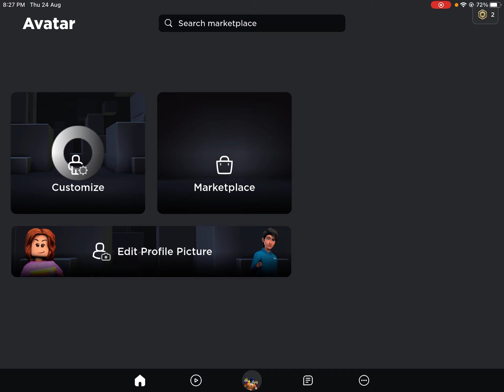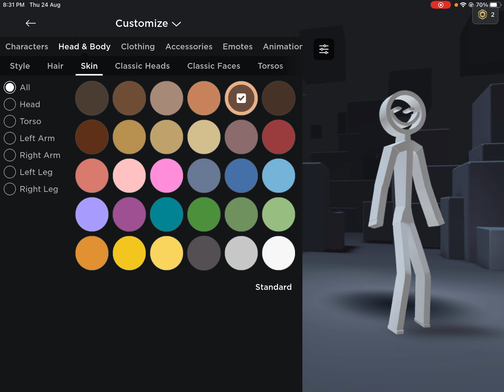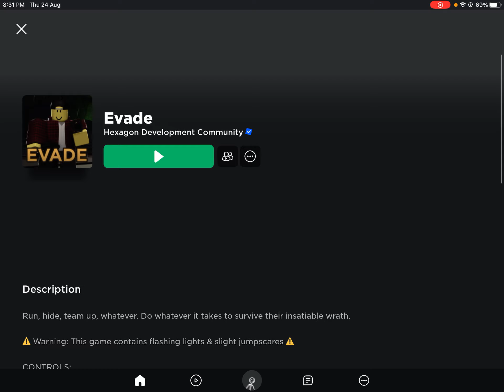What’s on my Roblox inventory?